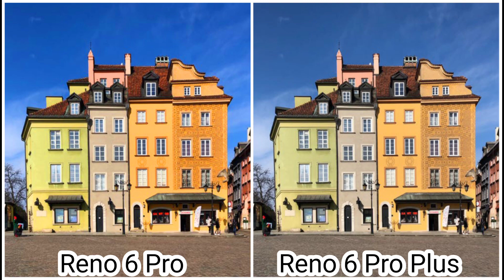Oppo Reno 6 Pro Vs Oppo Reno 6 Pro Plus | Camera Test